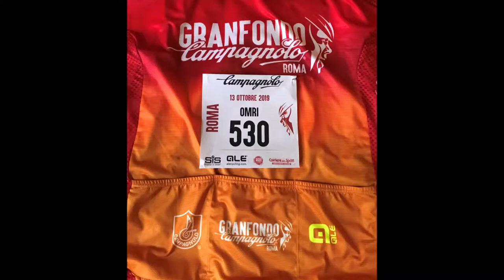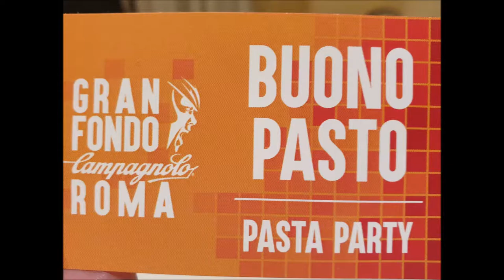Granfondo Roma 2019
Granfondo Campagnola Roma 2019